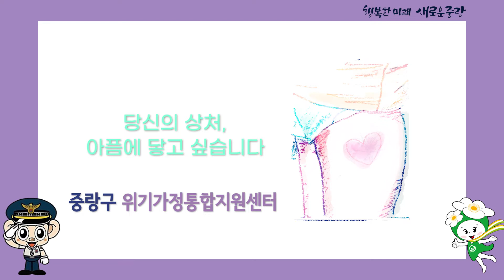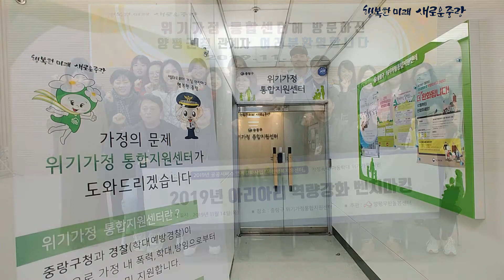위기가정통합지원센터 온라인 홍보 캠페인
매월 8일은
'보라데이' 라는거 알고 계셨나요?

보라데이란, 가정폭력 근절을 위해 제정된 가정폭력 예방의날이랍니다!

중랑구에도 가정폭력 근절을 위한 위기가정통합지원센터가 있는데요! 2018년 12월에 개소하여, 가정폭력·방임·학대 등 위기가구에게 구청과 경찰서가 협력하여 선제적 대응 및 체계적인 맞춤형 복지서비스를 제공하고 있으며, 현재까지 1,458가구를 지원하였답니다.

특히, 올해는 코로나19로 인하여 재택근무, 화상수업 등 집에 있는 시간이 늘어나면서 가정폭력이 증가할 수 있는 상황인만큼 이웃에 대한 주변의 관심이 필요하답니다~~! 영상을 통해 위기가정통합지원센터에 대해 알아보세요!

​중랑구는 앞으로도 지역 내 유관기관과의 원활한 소통과 협력을 통하여 가정폭력 피해자가 가장 가까운 곳에서 도움을 받을 수 있도록 더욱더 힘쓰겠습니다!